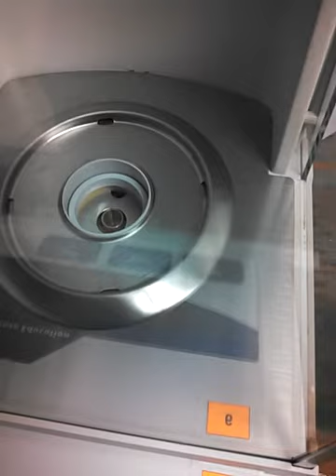clean the balance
Open the sliding doors.
Lift the balance pan straight up to remove it from the mechanism.
Remove the collar.
Sweep all substances out of the balance.  Do not let anything get into the middle interior (that hole in the middle of the balance).
Put the collar back into place on the balance.
Insert the weighing pan into its support.
Sweep all debris on the bench top into the trash can.